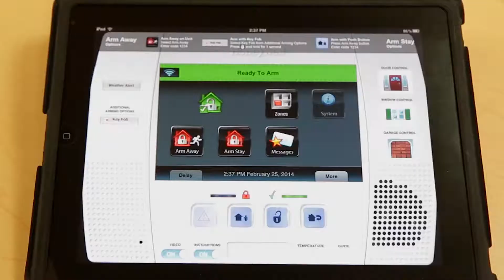About First Response, Inc.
First Response, the first 24-hour alarm response company in Portland, Oregon began a commitment to “A Higher Standard” in 1989.

We provide our clients with:

1. A knowledgeable, live agent on every customer call

2. Our proprietary “One Voice” contact system, which ensures our entire client services team knows and understands all client-related items

3. A dedicated account manager/client contact, who can provide you with consistent information (if your contact cannot answer any specific question, you receive a guaranteed follow-up call within hours)

Since our inception over 28 years ago, First Response has grown to become the premier safety and security provider in the Pacific Northwest, serving thousands of locations throughout the region.